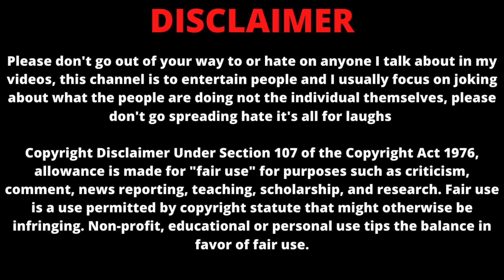Bold Baby telugu roast || Prathyusha maggie telugu roast || telugu Roast latest || HCB